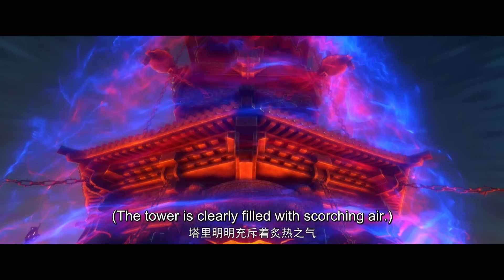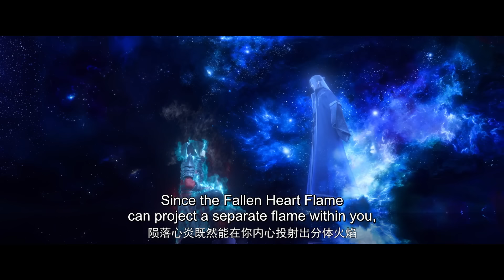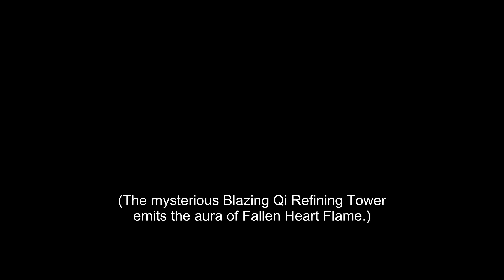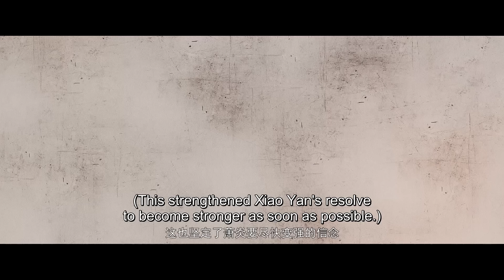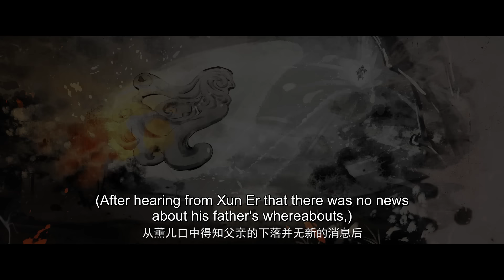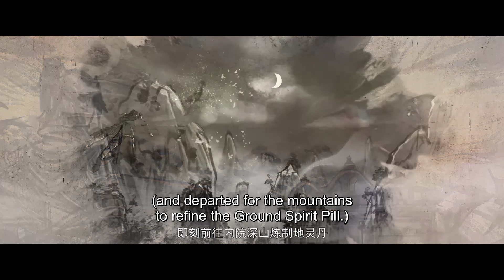🌟 ENG SUB | Battle Through the Heavens | EP83 - EP95 Full Version | Yuewen Animation